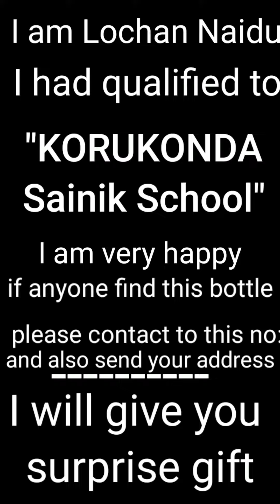శివమణి 2.O(Sivamani 2.O)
శివమణి 2.O(Sivamani 2.O)||Just for fun

ByRamyaMiracles